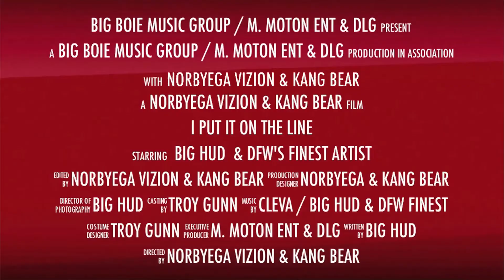I Put It On The Line Remix HD Trailer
Trailor